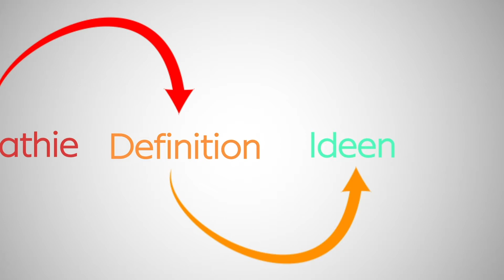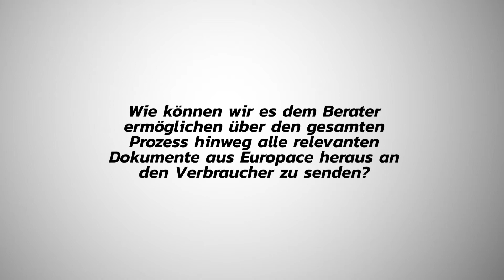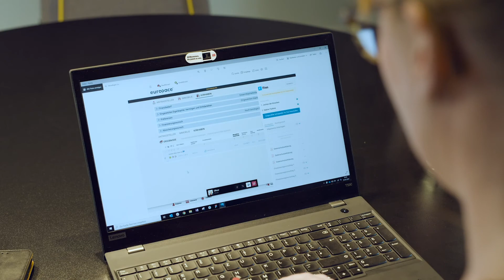epk36 | Dein Feedback wird ein Feature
Feedback ist wichtig: immer, überall und für jeden! Wie wir bei Europace Feedback nutzen, um Neues zu kreieren, zeigt euch Lisa, Senior User Experience Researcherin. Sie holt durch Online-Umfragen oder Interviews Meinungen von Nutzenden ein und identifiziert so deren größte Probleme. Danach werden Ideen und Prototypen entwickelt und getestet, getestet, getestet - bis das Problem z.B. durch ein neues Feature gelöst werden kann. Wie genau der Prozess funktioniert, erklärt sie euch am Beispiel von Finn, unserem digitalen Finanzierungsassistenten.

Anschrift: Heidestraße 8, D-10557 Berlin
Vorstand: Stefan Münter, Thomas Heiserowski